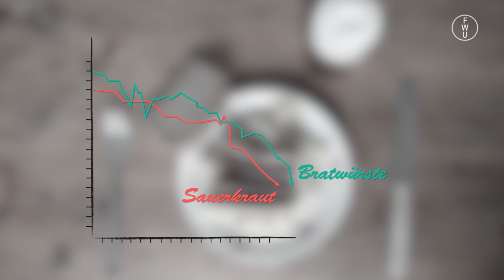FWU - Nationale Identität der Deutschen - Trailer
Vielen Deutschen fällt es schwer ihre nationale Identität zu beschreiben. Die Produktion lässt hierzu Deutsche mit ganz unterschiedlichem Background zu Wort kommen und regt zur Diskussion an. Eine Wissenschaftlerin erörtert den Begriff der Nation, zeigt die Geschichte des Deutschseins auf und wie sich Identitäten durch den Lauf der Geschichte immer wieder neu definieren. Zudem thematisiert das Medium Nationalsymbole und stellt unter anderem die Flagge sowie die Hymne der Bundesrepublik Deutschland vor.